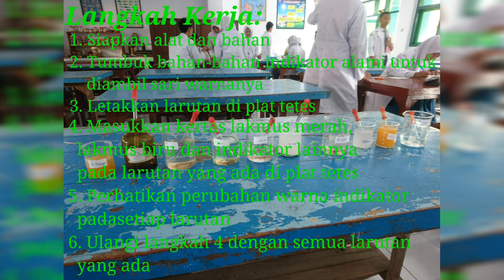Praktikum Asam-Basa Kelas XI IPA 1 Kelompok 5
Aqsha, dkk